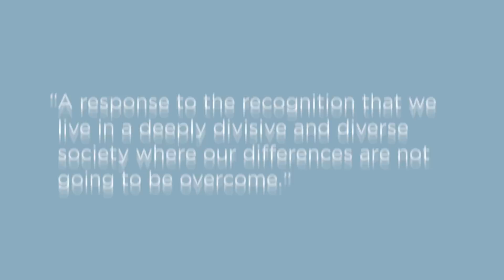Confident Pluralism: Living in a Deeply Diverse Society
How can we thrive in a modern society with serious ideological differences between us? Washington University School of Law Professor John Inazu discusses the idea of “confident pluralism” and the value of our profound differences.

Confident Pluralism? An Interview with John Inazu

Across the Great Divides: Why America Needs a More Confident Pluralism